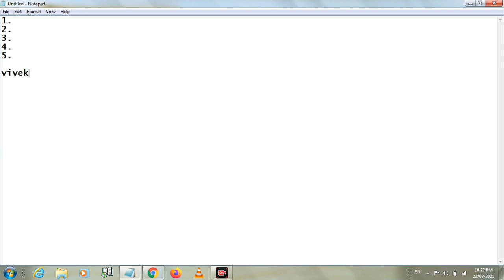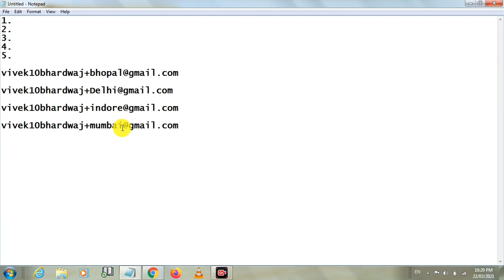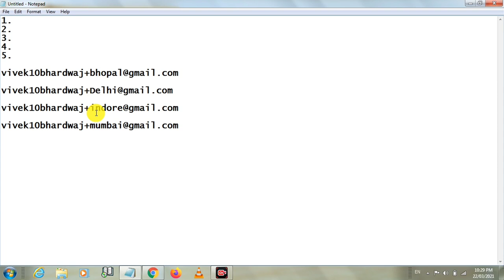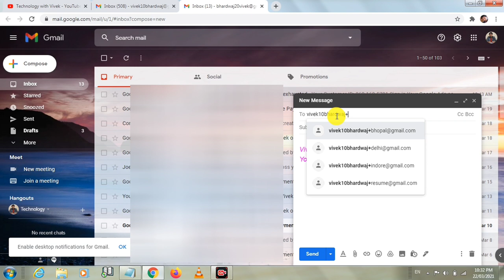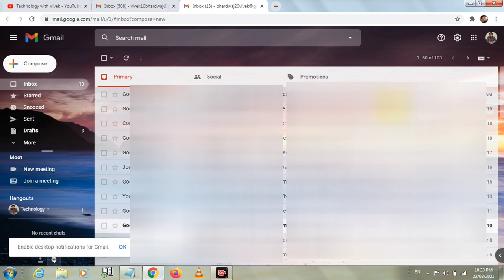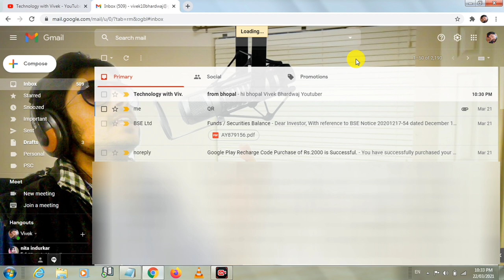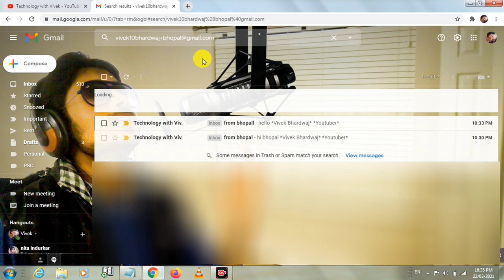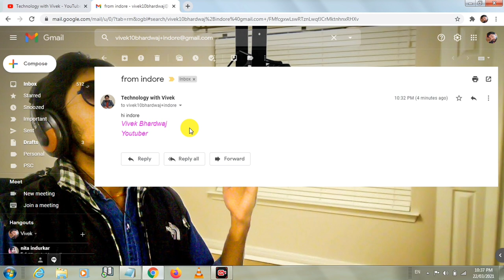अब सिर्फ एक जीमेल आईडी से करें अपने सभी काम । Gmail Awesome Trick 2021 | Gmail Account | Gmail App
Namaskar doston aaj ke is vidoe mein ham apke liye lekar aaye hai Gmail account ka ek behtreen feature jiski madad se aap multiple account bnane se bach sakte hai or apne ek hi account se sabhi kaam kar sakte h to is video ko ant tak pura jarur dekhna thank you.

Title Tags:

Gmail Awesome Trick 2021
Gmail Account,
Gmail Account Settings,
Gmail Tricks 2021,
Gmail new tips & tricks,
How to manage gmail account smartly,
ab sirf ek gmail id se kare apne sabhi kaam,
vivek bhardwaj,
google mail,
email settings,
new gmail settings 2021,
new email settings 2021,
how to send mail,
Gmail App,